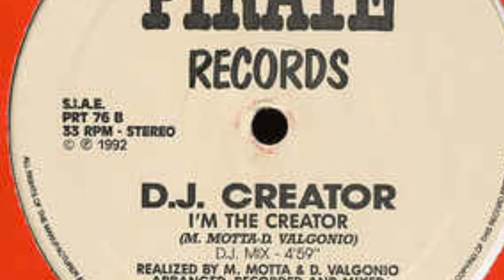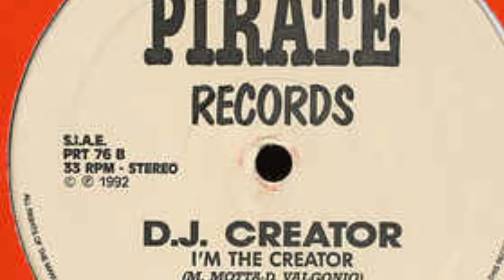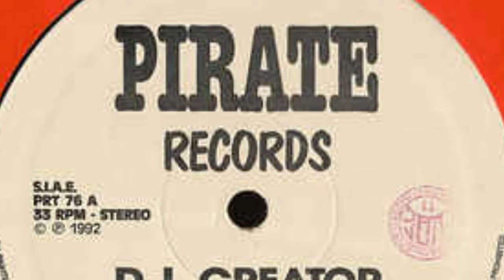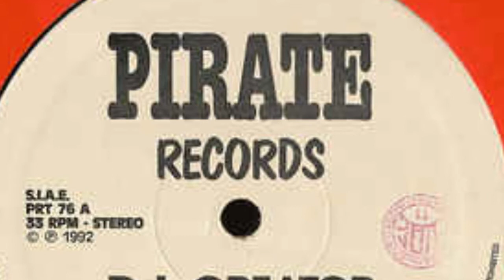DJ Creator - I'm The Creator (DJ Mix)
Pirate Records ‎– PRT 76
Vinyl, 12", 33 ⅓ RPM
Italy
1992
Techno
Arranged By, Recorded By, Mixed By – D.J. Creator
Written By, Other [Realized By] – D. Valgonio
Written-By, Other [Realized By] – M. Motta